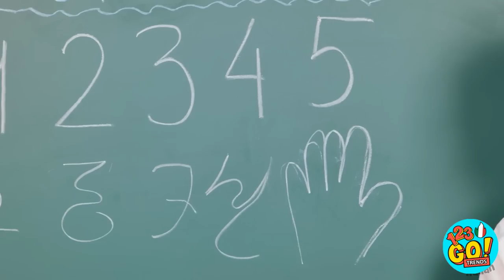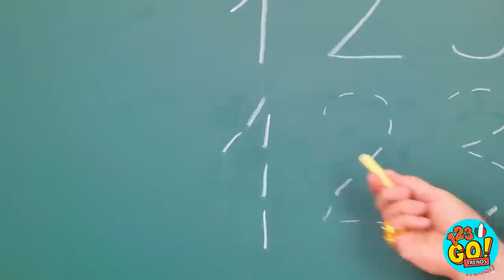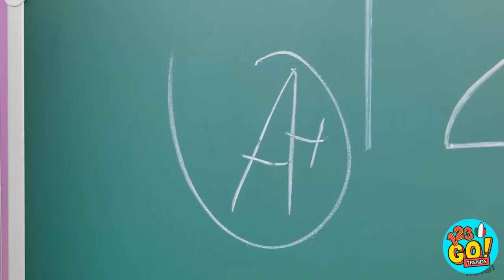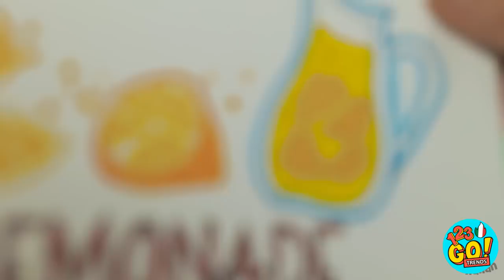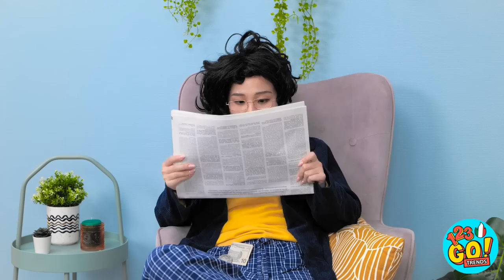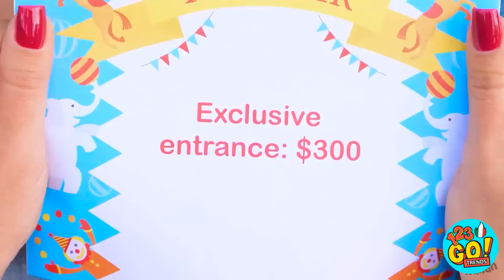CASA DEI SOGNI DI BARBIE VS CASA DI CARTONE || Fai Da Te E Trucchi Per Genitori su 123 GO! TRENDS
Preparatevi a un'epica resa dei conti nel nostro ultimo video: "CASA DEI SOGNI DI BARBIE VS CASA DI CARTONE!". Questa sfida è ricca di entusiasmanti lavoretti artigianali, ingegnosi trucchi e incredibili gadget, a cura di 123 GO! TRENDS.

Tuffiamoci nel mondo della creatività e mettiamo a confronto l'iconica casa dei sogni di Barbie con una casa di cartone fai da te. Se siete genitori in cerca di ingegnosi trucchi o semplicemente di un'ispirazione artigianale, questo video fa per voi.

Unitevi a noi in un viaggio nell'artigianato: dalla trasformazione di una semplice struttura di cartone in un'accogliente dimora, all'esplorazione delle meraviglie della Casa dei sogni di Barbie, questa sfida vi farà divertire dall'inizio alla fine.

Con momenti divertenti, idee fantastiche e una serie di gadget innovativi, questo video è un appuntamento imperdibile per tutti coloro che cercano una dose di divertimento e creatività. Prendete tutto l'occorrente e sintonizzatevi su 123 GO! TRENDS per lasciarvi stupire dal potere dell'artigianato, dei trucchi e delle trasformazioni! 🏠🎀🌟